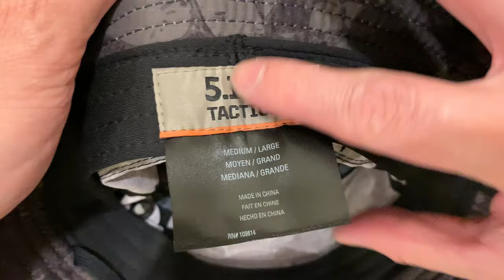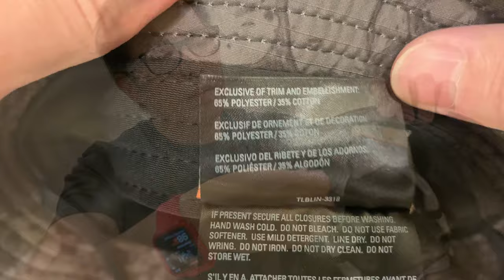5.11 Geo7 Tactical Boonie Hat | Unboxing 2022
5.11 Geo7 Tactical Boonie Hat | Unboxing 2022

A boonie hat or booney hat is a type of wide-brim sun hat commonly used by military forces in hot tropical climates. Its design is similar to a bucket hat but with a stiffer brim.

The Australian giggle hat has a thinner brim. Often a fabric tape band of "branch loops" is sewn around the crown of the hat. This "foliage ring" is meant to hold additional vegetation as camouflage. A strap provides stability. The crown may be vented with eyelets or small mesh panels. Snaps may also be provided with which to fix the brim in the style of an Australian bush hat.